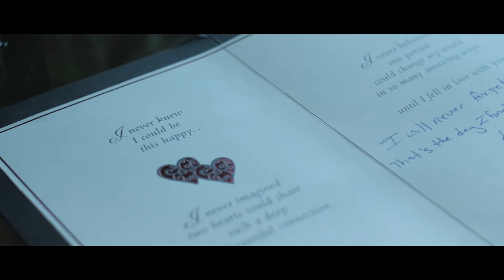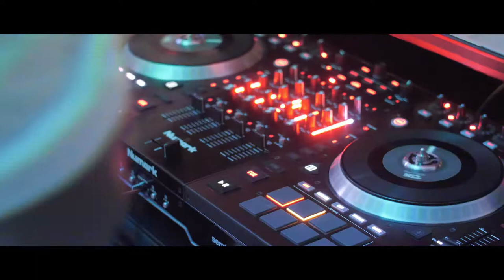Endless Love - The Movie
A couple find their future is full of Endless Love.
Starring: LaTasha Dickerson and Anthony Gardner
Directed By: Ron Saunders Jr
Executive Produced By: Salina Saunders